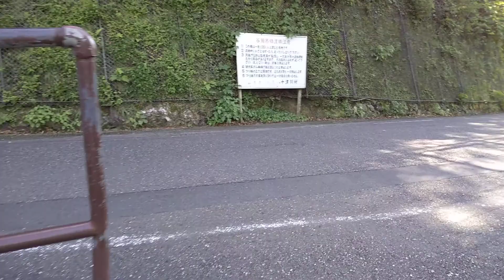谷瀬の吊り橋 十津川日本一のつり橋を 渡ってみたが・・